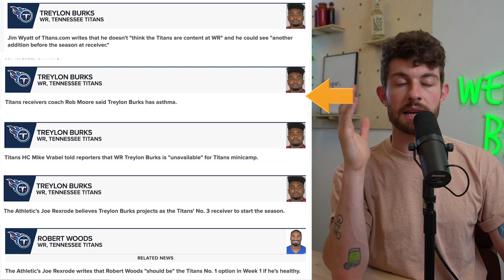7 Players to Let Your Idiot Leaguemates Draft in 2022